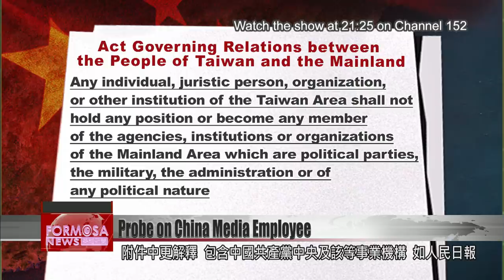MAC plans probe on Taiwan employee of Shanghai Dragon TV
The Mainland Affairs Council has ignited controversy by declaring it will investigate and potentially prosecute a Taiwanese man working for Chinese state media. Chang Ching-i came to public attention in recent days when he attended an epidemic briefing at the White House as a reporter for Shanghai Dragon TV, and told President Donald Trump he was from Taiwan. Born in Yunlin County, Chang is a Taiwanese citizen. The Mainland Affairs Council says that working for Chinese state-owned media is illegal for Taiwanese citizens, but critics say they’re being too harsh. He identifies himself as from Taiwan, but he’s working for China’s Shanghai Dragon TV. The Mainland Affairs Council says it will launch an investigation on whether he has violated the Taiwan-Mainland Relations Act.Chiu Chui-chengMainland Affairs Council deputy ministerWe will make a decision based on factors such as his basic loyalty to our national identity, whether he’s been involved in United Front strategies, and whether he’s done anything to harm our national interest or national security.The 33rd article of the “Act Governing Relations between the People of the Taiwan Area and the Mainland Area” stipulates: Taiwanese people shall not hold any position or become any member of the agencies, institutions or organizations of the Mainland Area which are political parties, the military, the administration or of any political nature and which are prohibited…” A fine of NT$100,000 to NT$500,000 may be applied. An appendix clarifies that this includes all Chinese public institutions on a certain level, such as the People’s Daily.Some KMT lawmakers think the Mainland Affairs Council is scapegoating Chang.Lee De-weiKMT lawmakerHe’s not actually a member of a Chinese political party on in political office. I think the Mainland Affairs Council should take a breath before they do something foolish here. They should let talented Taiwanese people have the chance to develop professionally in any job they’re suited to.Chiu Chui-chengMainland Affairs Council deputy ministerThis law was drawn up in the KMT era. We’re a country with the rule of law. We have the duty and authority to investigate any behavior that violates the law.But who should conduct the investigation? According to reports, the National Communications Commission and the Ministry of Culture have both tried to avoid taking on an active role in the case. Chen Ming-tongMainland Affairs Council ministerWe will continue to work with the relevant ministries to handle this together. This man’s job has a political component, and that is banned according to Section 2 of Article 33 of the relevant law. Once we have investigated the matter properly we will take appropriate action. The Mainland Affairs Council reiterated that Shanghai Dragon TV is not a private enterprise – it is wholly owned by the Chinese state. Taiwanese people working at private enterprises in China are not breaking the law.